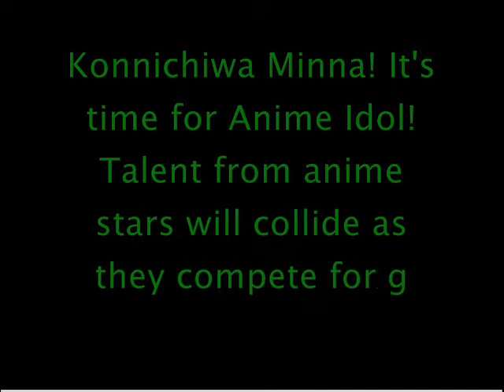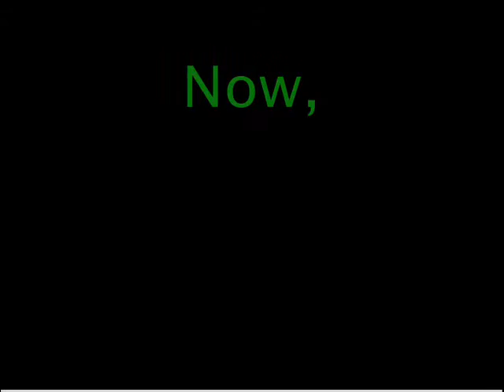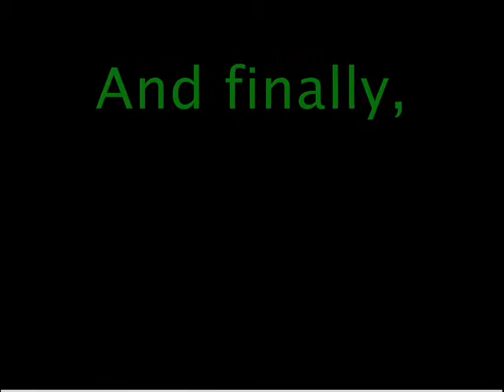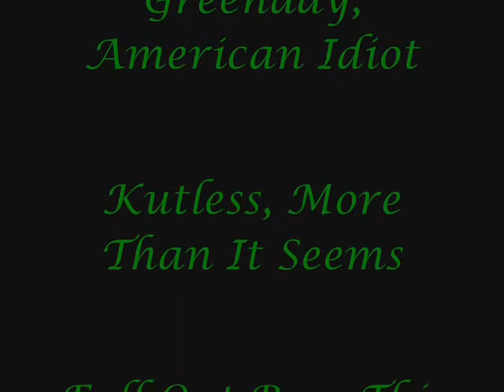Anime Idol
Vote for your top 2 favorites! the 2 people with the least votes will be eliminated!

I could NOT resist lol it looked like to much fun to pass up!

i apologize for any blurriness...it couldn't be avoided :( and there are some timing issues in the very beginning which i spent 3 hours trying to fix..its actually BETTER than it was lol...dumb WMM... ENJOY!

This is round one of Anime Idol! DON'T FORGET TO VOTE!

disc.( didnt steal and was made for FUN)